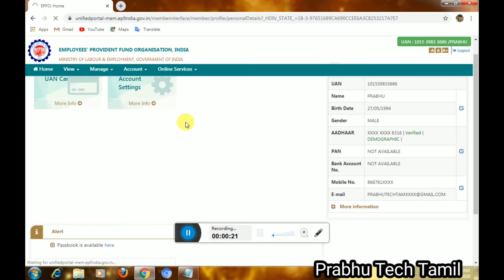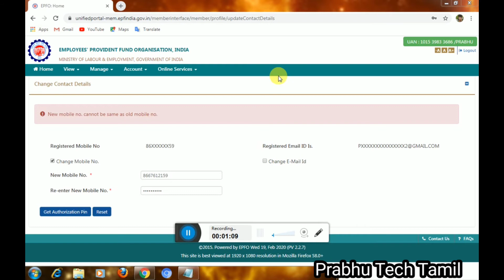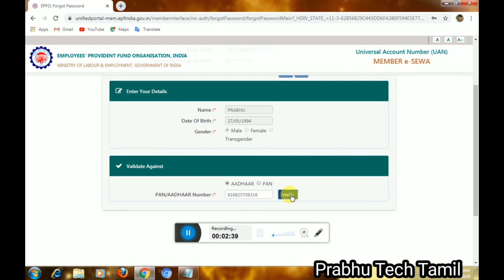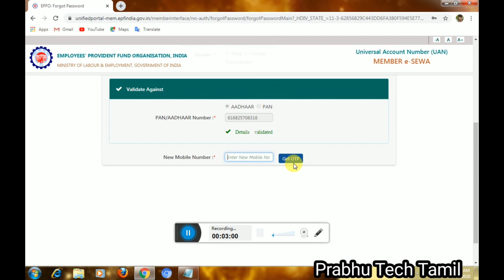how to change mobile number in pf account in tamil